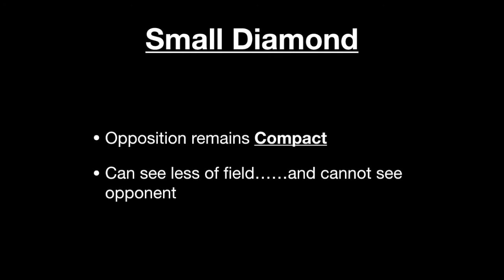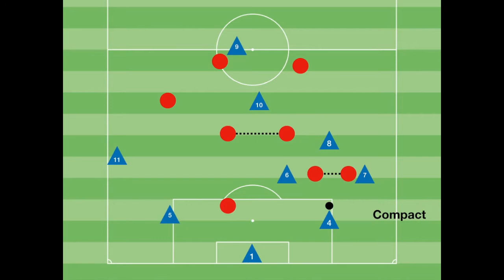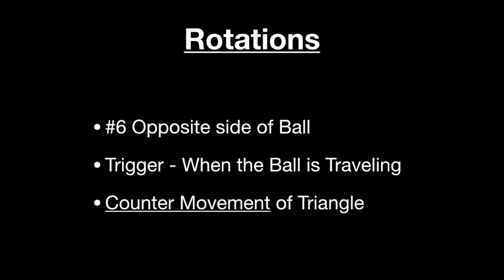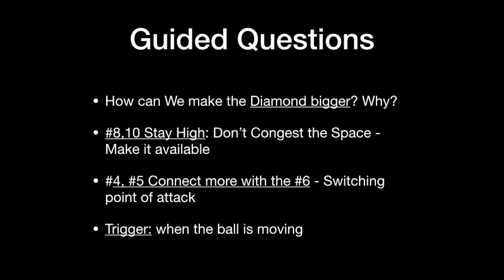Rotations and Interchanges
Credit:
Game Footage and Tactical Analysis

Rotations and Interchanges Book by Hans Backe and John Wall:
Video of Chile vs Spain and Athletic Bilbao vs Manchester United